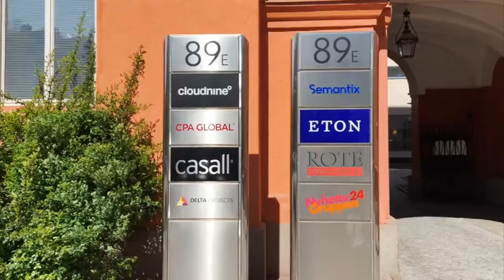HITIO GYM TO SWEDEN? FRANCHISE BUSINESS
See the footage from Fredrik and Mark's recent trip to Stockholm, Sweden. The expansion is real. Check for yourself in this vlog episode.

Every Thursday at 8 pm Eastern European Time, we'll be posting a new VLOG episode with Per Christian Pedersen and Fredrik Bjertnæs. They'll be giving you a behind-the-scenes look and share the exciting journey with HITIO Gym.

And it's a crazy ride for sure. As we're taking the fitness concept out into Europe, there are many obstacles and boundaries to break. You'll get to see the whole journey as it unfolds.